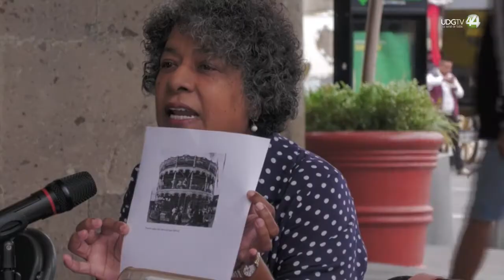Por incómodos, los regidores de Morena en Guadalajara ven hostigamiento del Gobierno